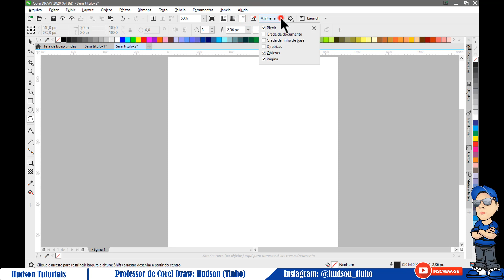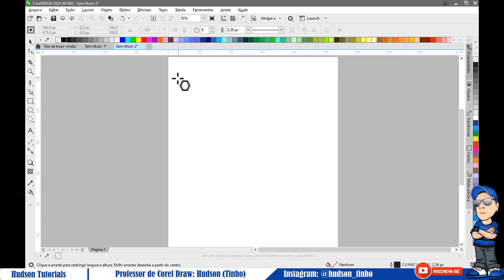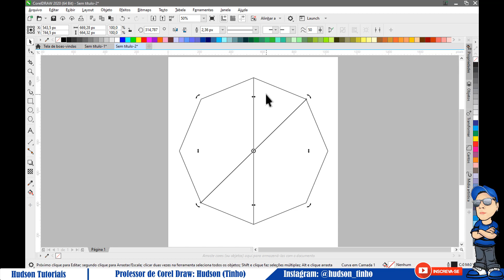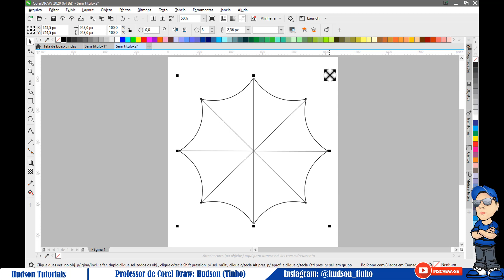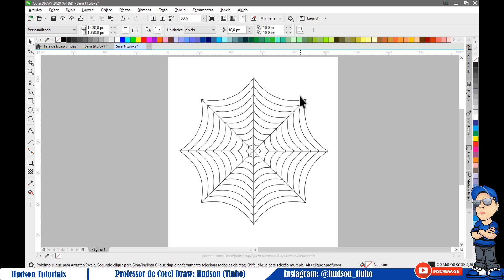Como Fazer Efeito Teia de Aranha Corel Draw